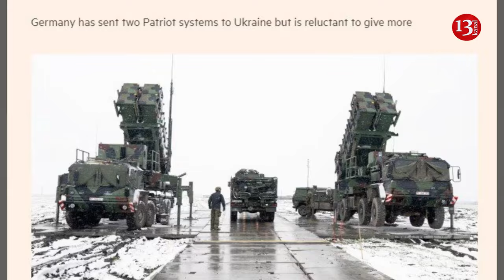European countries reject calls from Ukraine to strengthen air defense - Financial Times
European capitals have rejected demands from Kyiv to send its air defense systems to Ukraine after a week of relentless missile and drone bombing by Russia that destroyed critical energy plants in the war-torn country.
As the Financial Times notes, Ukraine has long warned that it needs urgent supplies of air defense systems to protect itself from the overwhelming number of Russian missiles aimed at the country's energy and heating infrastructure.
President Volodymyr Zelensky stepped up calls for the transfer of American-made Patriot batteries, criticizing Kyiv's Western partners for "turning a blind eye" as the capital region witnessed the destruction of its largest power plant.
Kyiv is lobbying to send Patriot systems to Ukraine from Poland, Romania and Spain, two sources familiar with the negotiations told the Financial Times.
"They only need seven. But it's difficult," one person said.
European capitals have said they have no plans to send more systems to Ukraine, arguing they need to preserve defense capabilities.
Germany gave Ukraine two Patriot systems but made clear  that it would not provide more.
"We will not be able to offer any more systems at this time," the Defense Department said.
This position outraged some representatives of the opposition Christian Democratic Union. Norbert Röttgen, a Christian Democratic Union lawmaker and member of the Bundestag's foreign affairs committee, said Berlin could provide Ukraine with two more Patriot systems, especially since those lent to Poland and Slovakia have now been returned.
Ukraine's demands have focused attention on strategic minimum levels of defense capability, and whether European NATO states will decide to go below their self-imposed minimum level needed to defend their states in order to send equipment to Ukraine.
"I would say that any decision to reduce strategic stockpiles is largely in the hands of our defense forces and our armed forces and should always remain confidential," Finnish President Alexander Stubb said this week when asked whether he believed that other countries should send more weapons to Ukraine.
The Polish military insists it cannot supply Patriot to Ukraine while it itself awaits supplies from the United States after Washington approved a $15 billion Polish order for Patriot and related equipment last June.